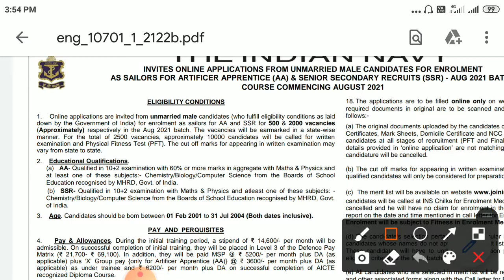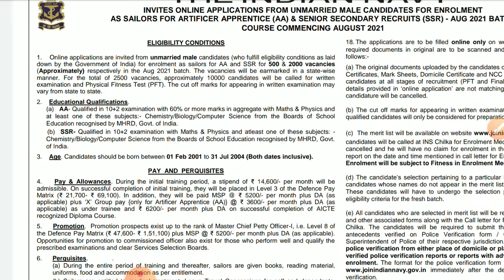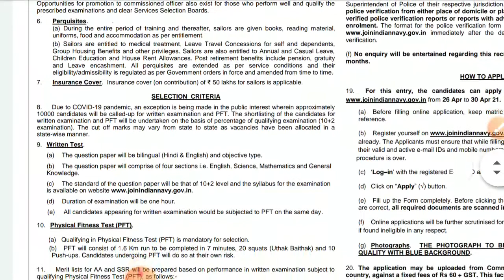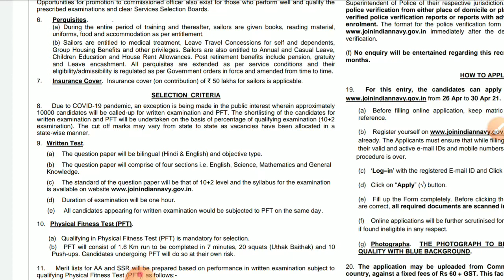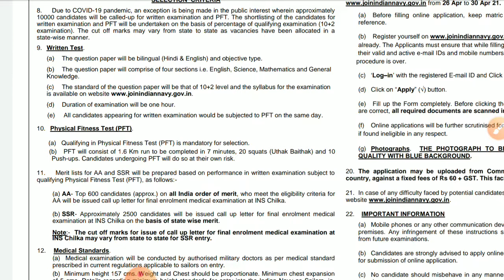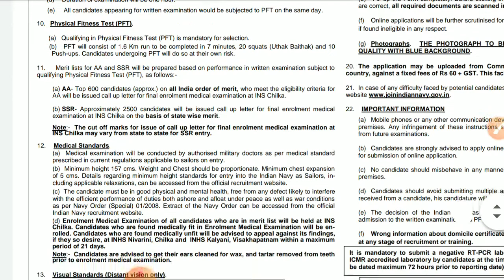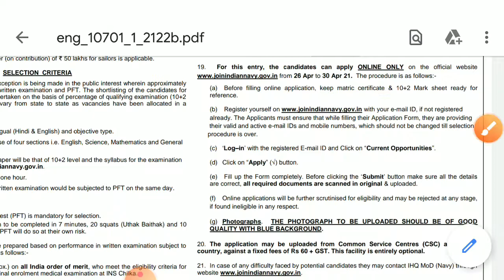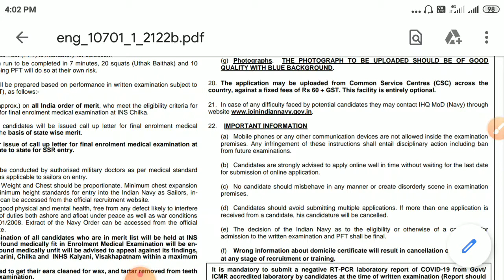12th Pass Govt Jobs 2021 !! Total Posts : 2500 Odisha Govt Jobs Updates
12th Pass Govt Jobs 2021 !! Total Posts : 2500 Odisha Govt Jobs Updates
12th Pass Govt Jobs 2021 !! Total Posts : 2500 Odisha Govt Jobs Updates
12th Pass Govt Jobs 2021 !! Total Posts : 2500 Odisha Govt Jobs Updates